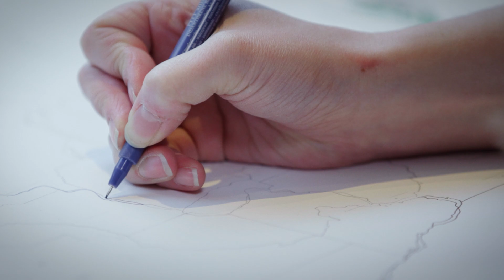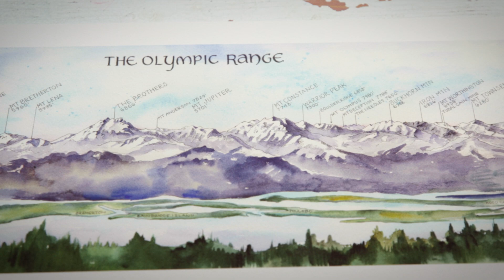Elizabeth Person Art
Everett-based illustrator Elizabeth Person shares her map making process and inspiration.

Filmed with the Canon C200